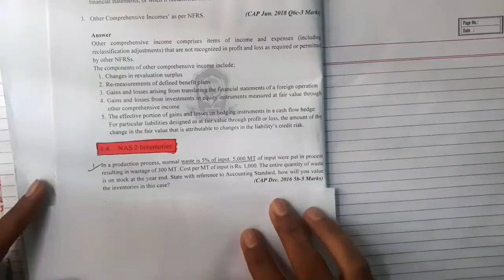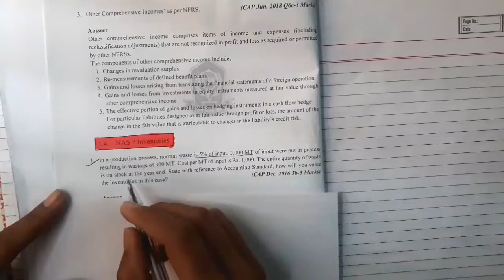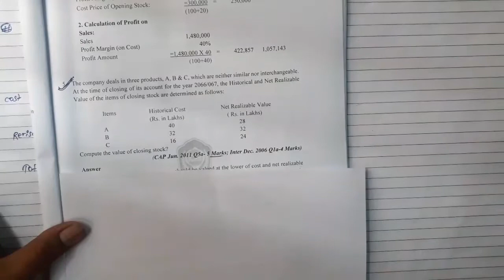NAS-02 INVENTORY|| ICAN Most Probable Questions for June 2021|| CAP-II|| Aashik Info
Hi guys ,welcome back to our new nepali video.in this video I have revised al the main contents of NAS-02 INVENTORY  which is one of the most important chapter of Accouting standards  .there is possibility of coming 5 marks questions from this chapter.
guys please watch till the end I assure you won't regret.

@Aashik Info